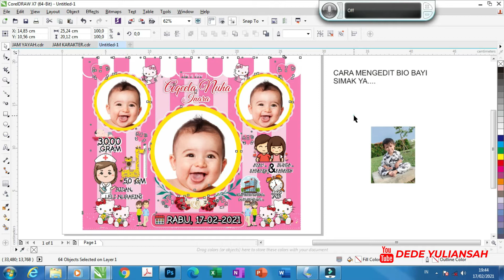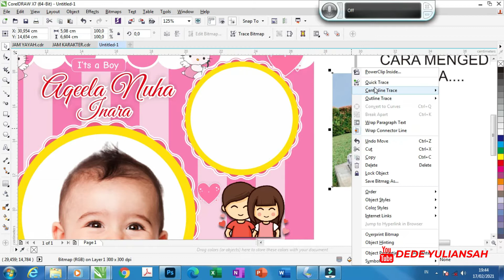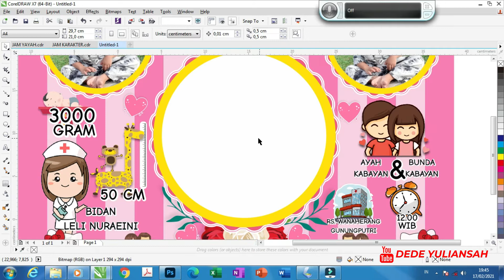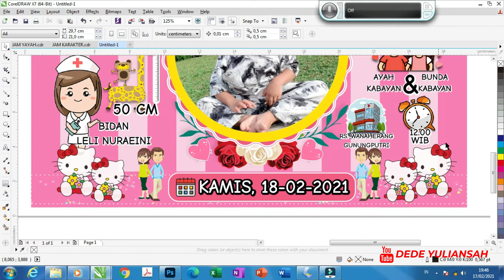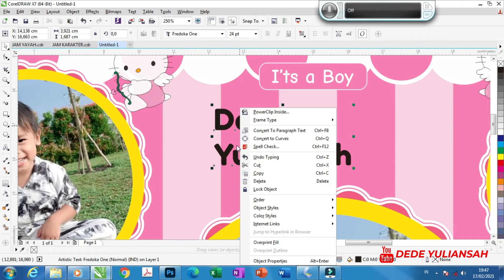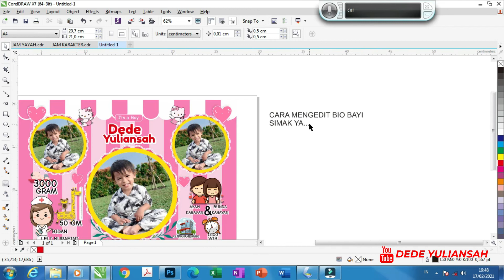CARA MEMBUAT BIODATA BAYI KEKINIAN DAN MODERN DENGAN CORELDRAW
Assalamu'alaikum...
Dalam video kali ini saya Memberikan tutorial tentang Cara membuat desain biodata bayi  Di Coreldrwa,

Semoga Video saya bermanfaat, dan menginspirasi untuk kalian.

sumber gambar
Google, freefik,dan broser lainnya
Terima kasih

Link coreldraw sava as 14.